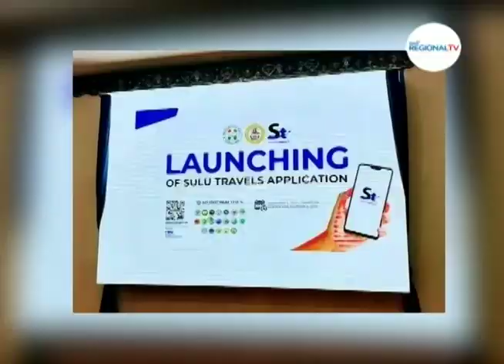One Mindanao: Suroy Ta!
Webpage ug app nga nag-aghat sa mga turista nga mubisita sa probinsya sa Sulu, gilusad.